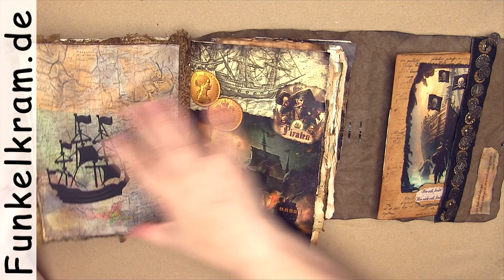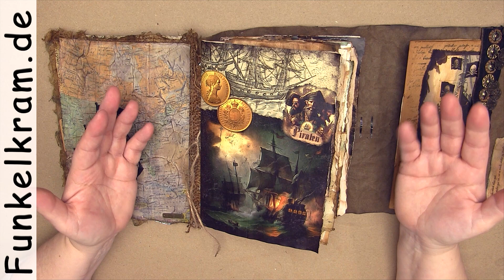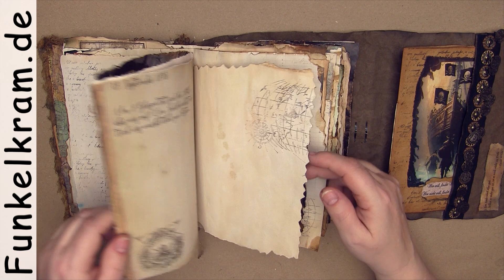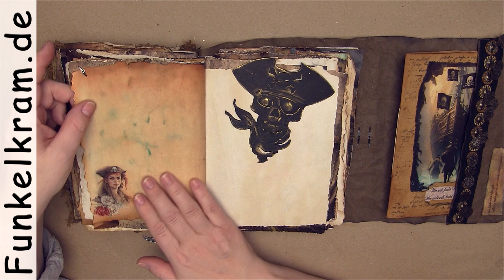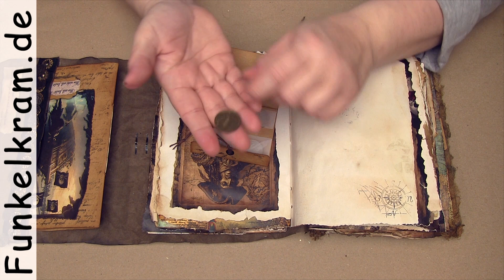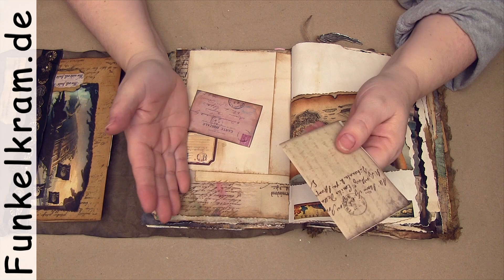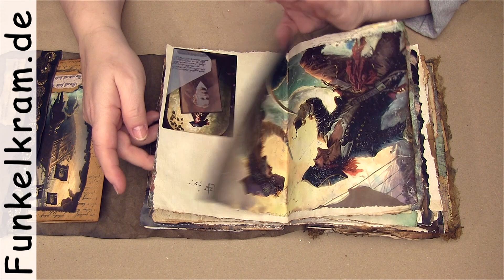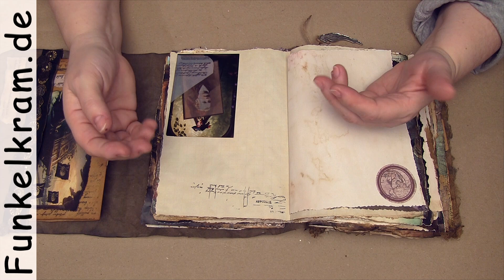JunkJournal Piratentagebuch Flipthrough only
Auf vielfachen Wunsch schauen wir heute das Piratentagebuch noch mal ohne Story an und reden ein bisschen über das Material und die Entstehung.
In unserem Themenkatalog Piraten Journal, im Onlineshop, findest du die Materialien die ich verwendet habe:

Die Facebookgruppen meiner Designteam Mitglieder Silke Schaffland und Tina Fritsch, in der du jede Menge Inspiration bekommst, findest du hier : Junk Journal Inspiration (DEUTSCH)